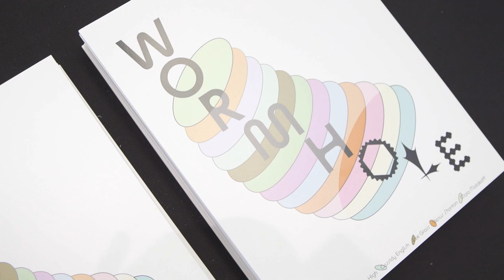Recapping Wormhole: MICA's 2023 MultiMedia Event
MICA’s Experimental Fashion minor presents its annual MultiMedia Event: Wormhole. Wormhole featured six new designers and took place on April 21st and 22nd at MICA’s BBOX Theater.

MultiMedia Event students worked across departments for two semesters in a truly collaborative way to transform the BBOX theater into a portal that takes the audience to rich and unique dimensions resplendent with distinctive characters, languages, and mythologies. The MultiMedia Event class has been showcasing garment, performance, and artwork on the body for fifteen years running.